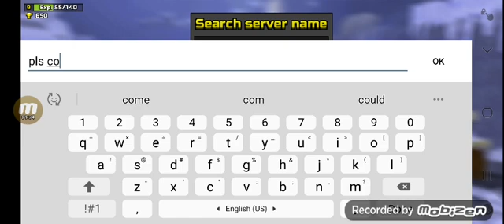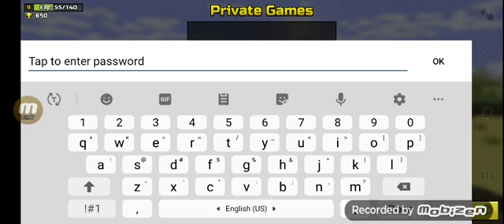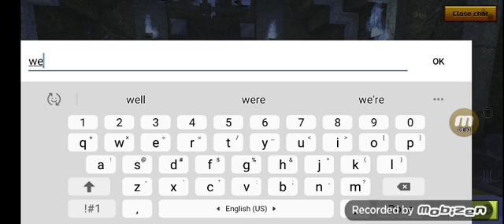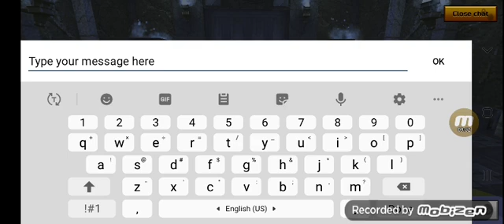I met cat cat girl on pixie gun